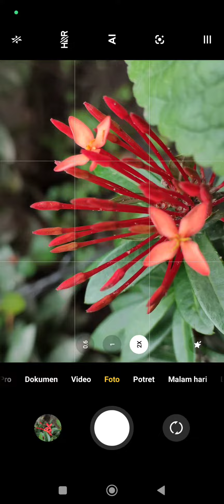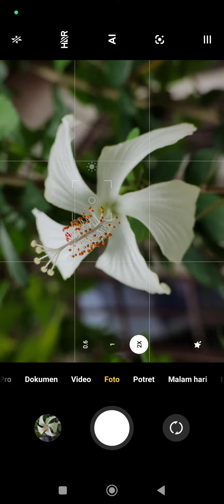Smartphone photography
Proses pemotretan bunga di halaman rumah menggunakan kamera smartphone.